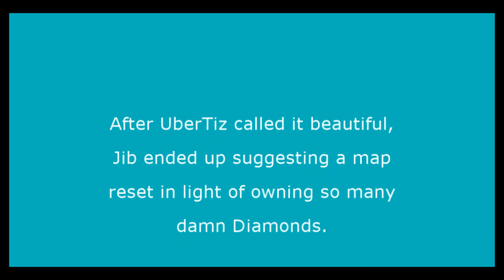Most Diamonds In Survival Minecraft Ever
This is the most diamonds ever legitimately collected into one place, by one player, on one survival server, Ever.

One player, TheJibJib, managed to mine, loot, buy, and vote in over twelve hundred thousand diamonds. We placed them in cells of 125 blocks. This is the results and the admin and player reactions I caught on camera.
THE STATS:
*This is more than 7 times the total diamonds in an entire Xbox360 Minecraft world.
*In real life they would weigh almost exactly 45,500,000kg or approximately 557 Boeing 747s.
*It took almost three real years to accumulate.
*There are at least 117,927 Diamonds in Jib's Vault.
*Notch himself shed a single tear of joy.